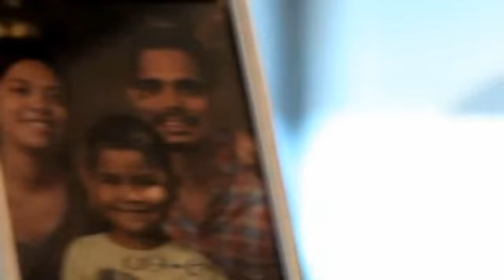Don't Be a Kid - Fatigue - Indigenous Road Safety TV commercial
Since 2006 the Road Safety Commission and Goolarri Media have forged a strong working partnership to deliver Indigenous specific road safety messages to the people of the Kimberley region of Western Australia.  Advertising is written and produced by Aboriginal people for Aboriginal people.